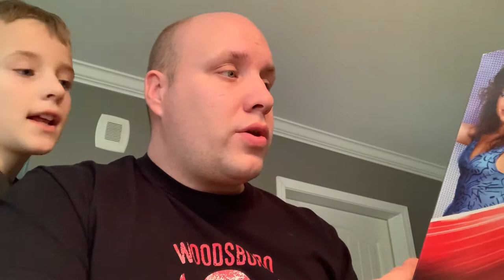Addition to the collection Mattel wwe wendi richter